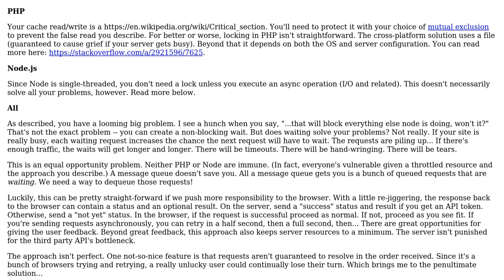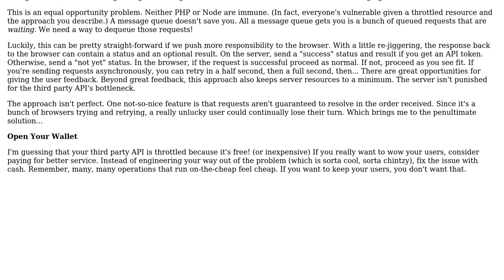Software Engineering: Advice for designing API request rate limiter?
With thanks & praise to God, and with thanks to the many people who have made this project possible! | Content (except music & images) licensed under CC BY-SA | Music | Images & others | With thanks to user TseehnMarhn user Scant Roger and the Stack Exchange Network Trademarks are property of their respective owners. You are responsible for your own actions.